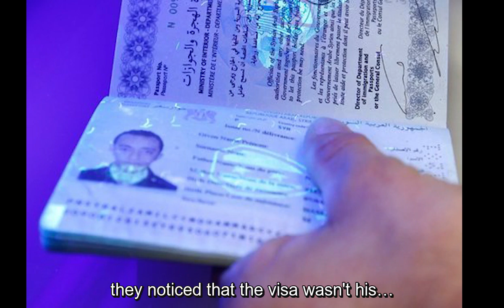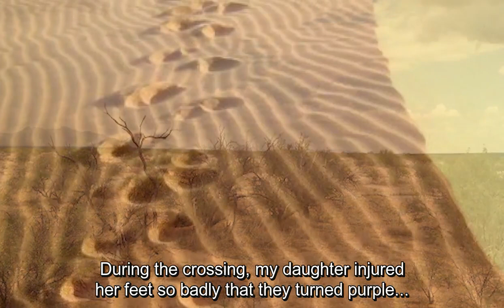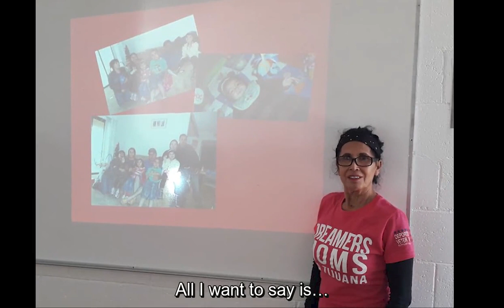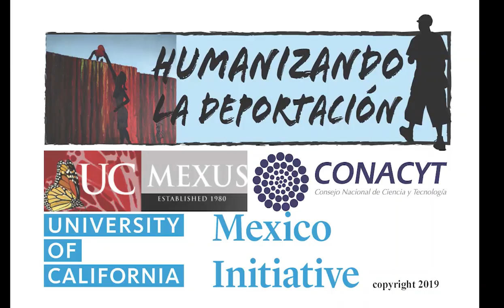226. Cruzando el Desierto | Crossing the Desert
Cuquita shares the story of the perilous journey of her daughter and son-in-law across the Arizona desert.

Cuquita comparte la historia del peligroso viaje de su hija y yerno por el desierto de Arizona.